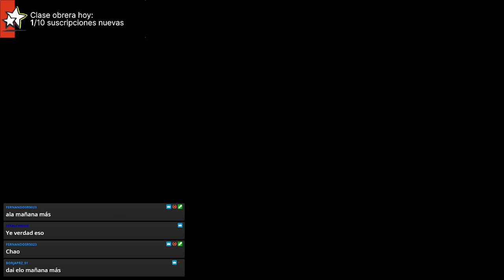LLEGAN REFUERZOS | 14 | MODO MANAGER REALISTA con el SPORTING GIJÓN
Bienvenido Lottin